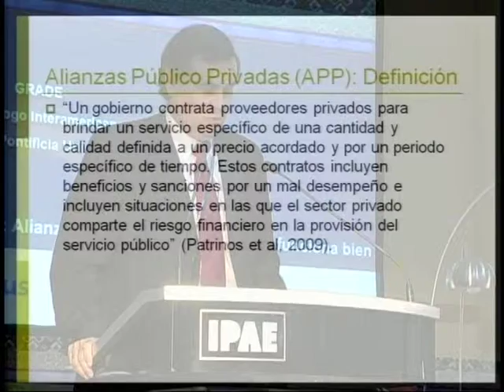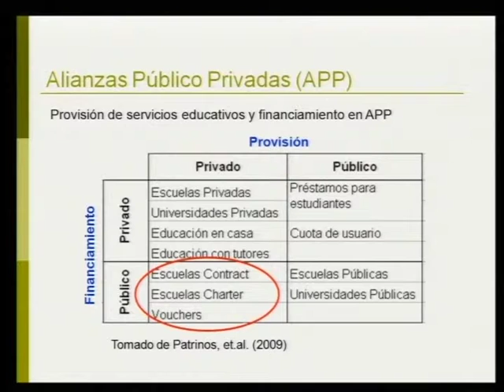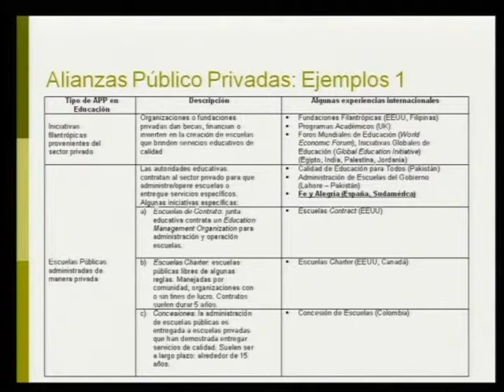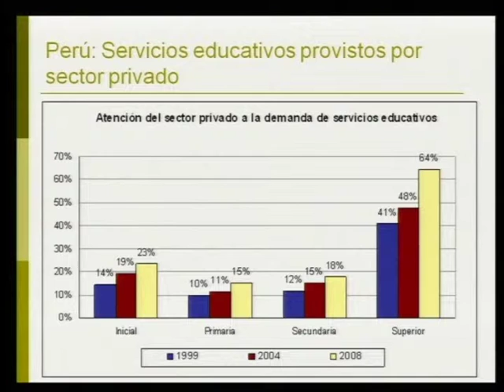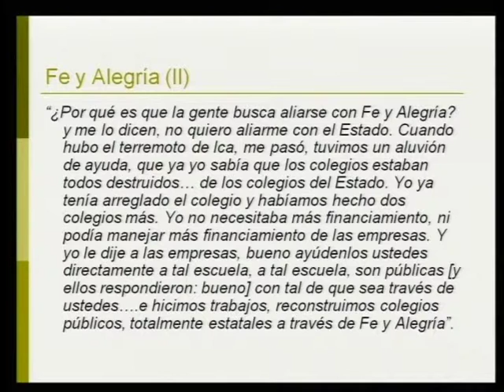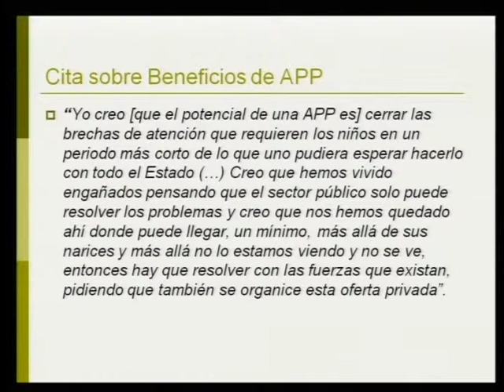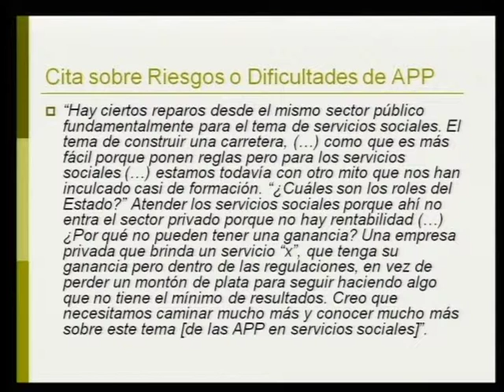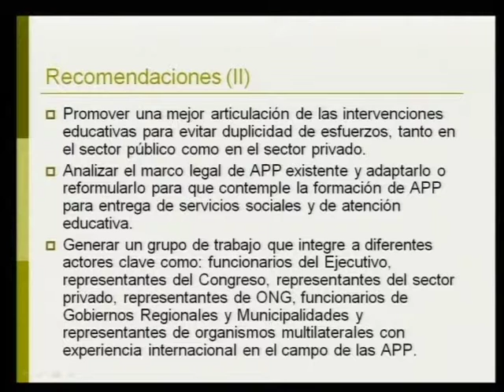CADE por la Educación 2009 - Alianzas Por La Educación: Lo Que Funciona Bien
Preside la Sesión:  Ana Rodríguez-Ortiz
Panelista 1:  Santiago Cueto, GRADE
Panelista 3: Matko Koljatic, Pontificia Universidad Católica de Chile
Comentarios:     Efraín Wong  / Fernando Chiappe